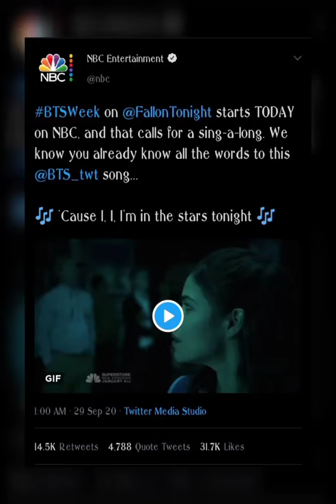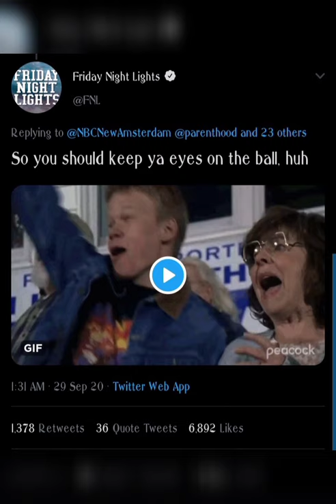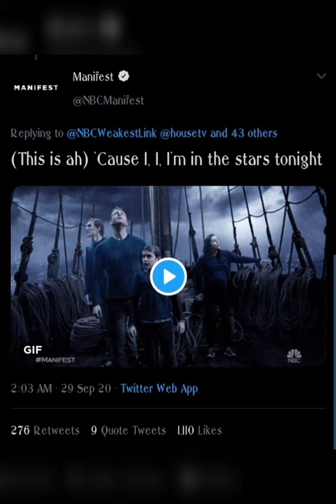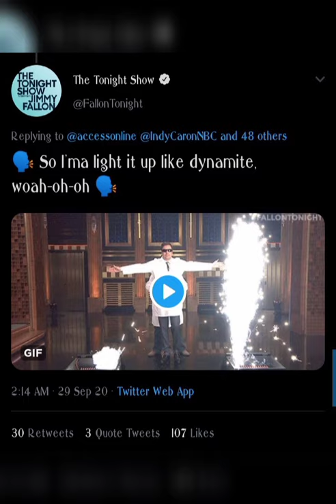BTS - DYNAMITE Lyrics by Twitter "Channel account" Thread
With help of more than 40 channel acc on Twitter, this masterpiece is created. We had a lot of fun in this thread. 😂😂

Song - DYNAMITE by Bangtan Sonyeondan aka BTS aka Billboard Hot100 #1 Singer